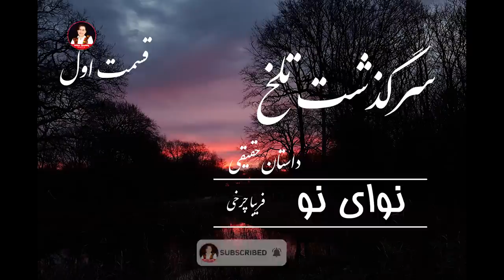سرگذشت تلخ| داستان واقعی | قسمت 01 صدا و نویسنده فریبا چرخی |Part 01| Friba Charkhy/Afghan Media